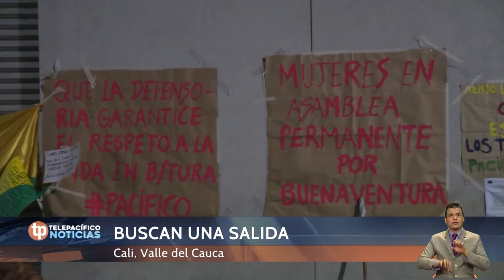Continúa toma pacífica de la defensoría del pueblo en el centro de Cali | Telepacífico Noticias